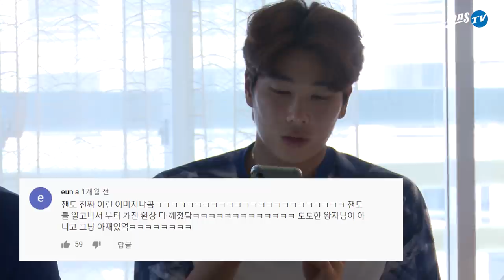[라이온즈tv] 손가락에 스트레스 모아 '날려버려' 🥊 스프링캠프 손가락펀치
게임오브라이온즈 : 손가락 펀치
고요 속의 외침 타자편을 이끌었던 3인방 + 대타 김호재가 펼친 개인전,
구독자 여러분의 댓글을 읽고 애장품을 받을 분도 직접 선정합니다.

이름 / 주소 / 연락처 / 유튜브 닉네임을 적어 보내주세요!